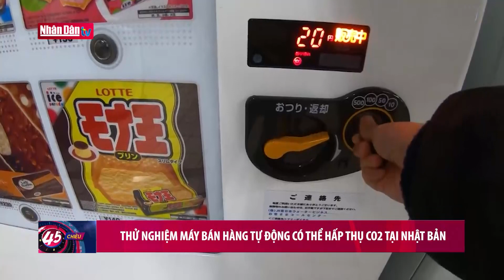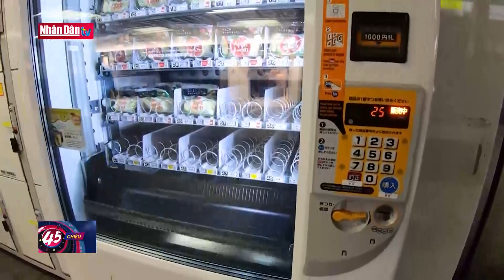EU tìm cách giảm phụ thuộc kinh tế vào Trung Quốc | Thế giới chuyển động ngày 15-5-2023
EU tìm cách giảm phụ thuộc kinh tế vào Trung Quốc | Thế giới chuyển động ngày 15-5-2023 | Truyền Hình Nhân Dân
1. Dự Báo Thời Tiết Hôm Nay